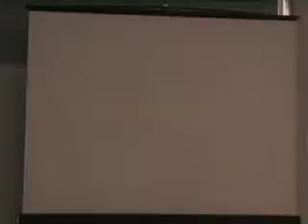Mount SAC R2 - Nothingman vs. MYK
The Mount San Antonio College tournament - MYK (1) vs. Nothingman (2). Round 2